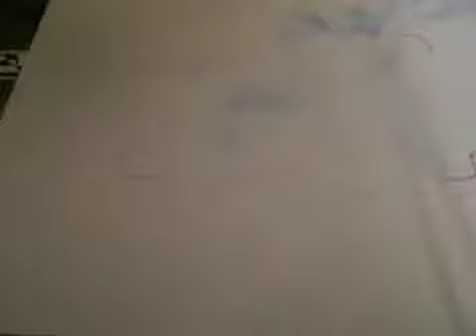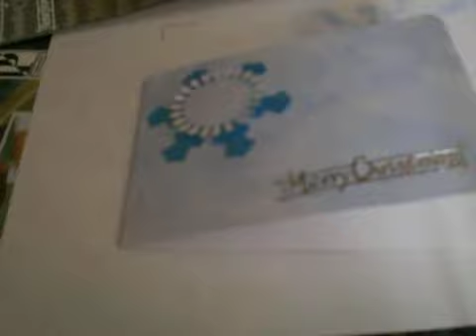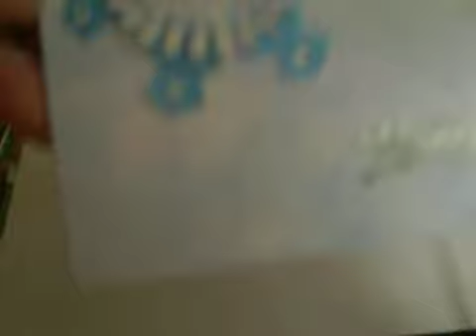Snowflake card tutorial...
Here I make a snowflake card using Papermania stamps...